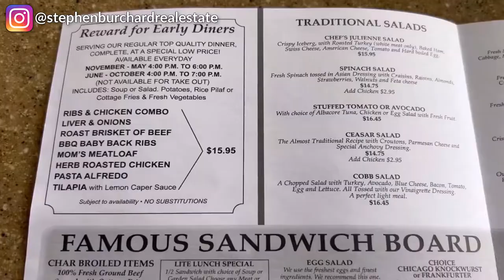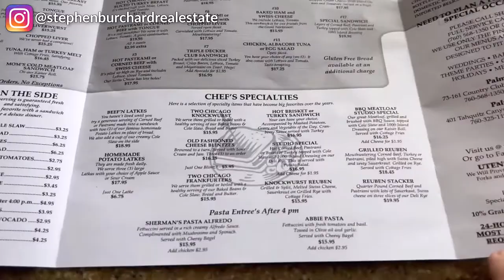6 Best Places To Eat & Drink In Palm Springs | BREAKFAST - BRUNCH - LUNCH - DINNER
Every decent city in America has its nearby escape. New York has the Hamptons and Jersey Shore, and Chicago has, well, Wisconsin. And Los Angeles? We got Palm Springs - only the best escape destination in the entire country.  Palm Springs is a culinary destination to be reckoned with.

If you are thinking of moving to the Greater Palm Springs area or buying and selling, let me know. I'd be happy to make your move here as smooth as possible.

Stephen Burchard, Realtor
Platinum Star Properties

Stephen Burchard is a trusted industry leader and market expert in the Coachella Valley or Greater Palm Springs. He is dedicated to building valuable relationships with his clients and passing on his industry and market knowledge to his clients and business trading partners.